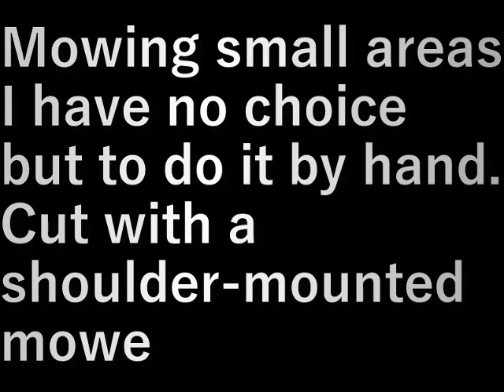村民農園草刈り(2024.4.16)Villager farm grass cutting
細かい所の草刈りは
手でやるしかない。
肩掛け式の草刈機で刈ります

Mowing small areas
I have no choice but to do it by hand.
Cut with a shoulder-mounted mowe

設備屋の適当田舎暮らし